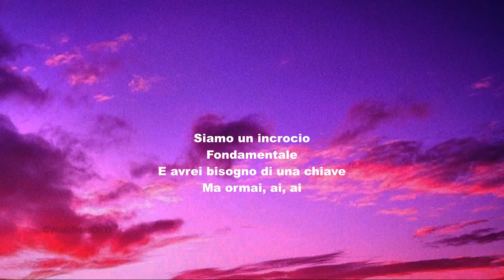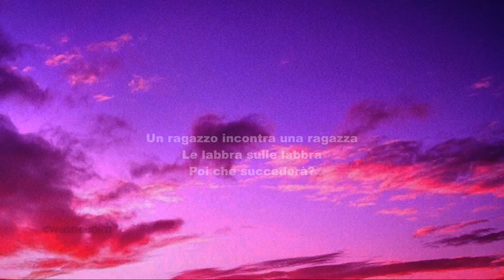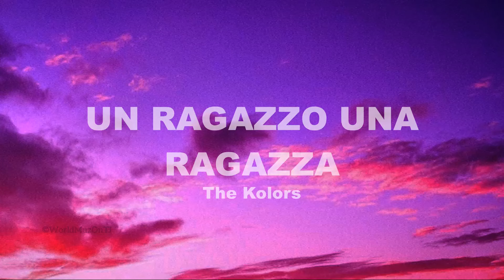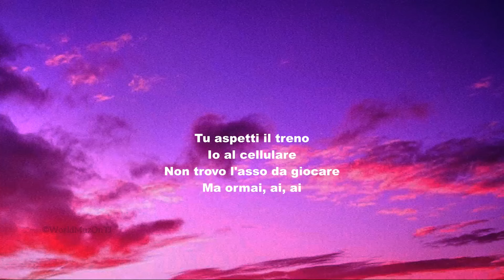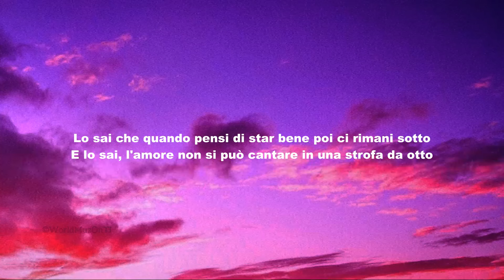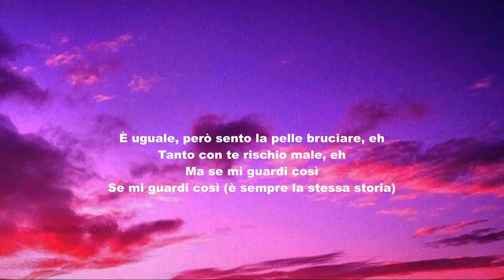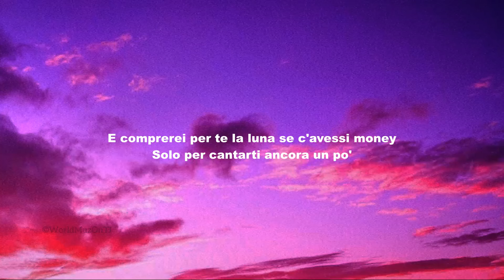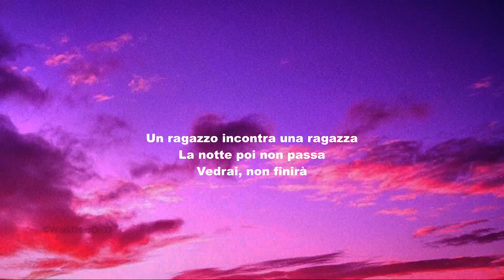The Kolors UN RAGAZZO UNA RAGAZZA Testo Lyrics Sanremo 2024